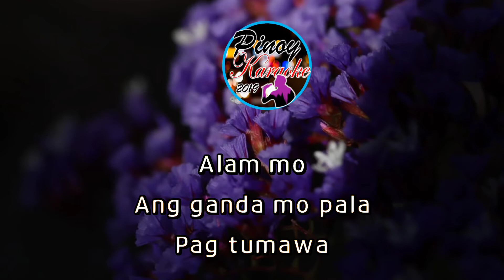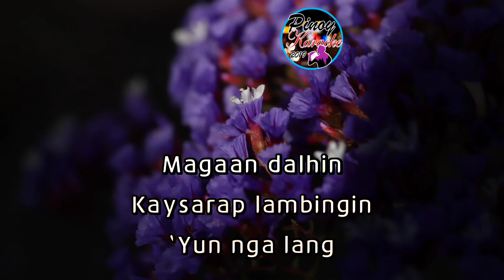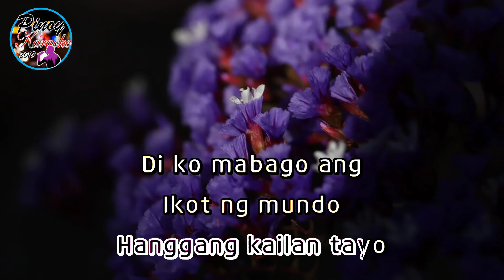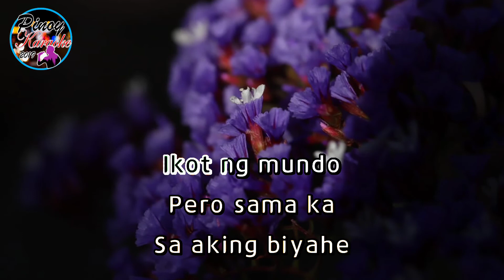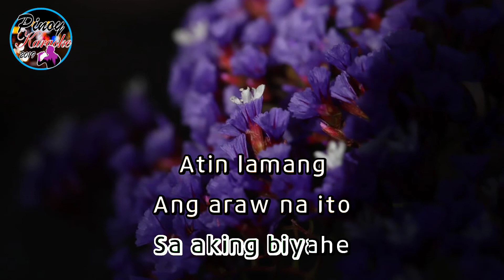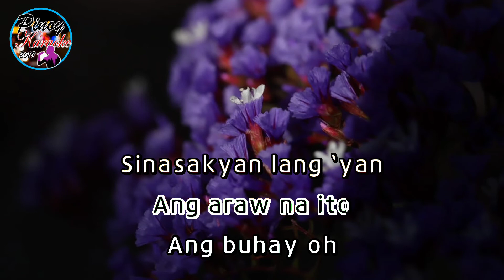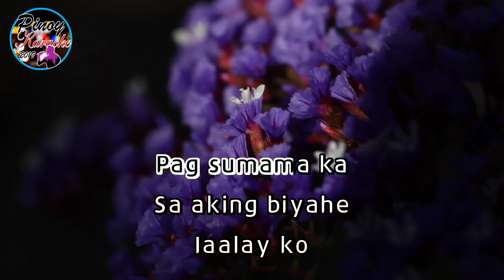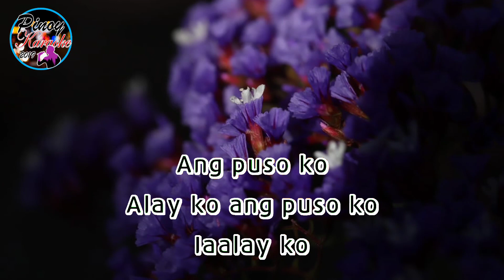Biyahe by Josh Santana (Karaoke)